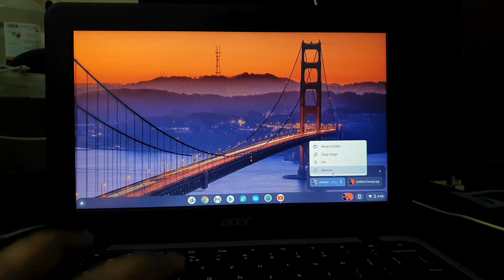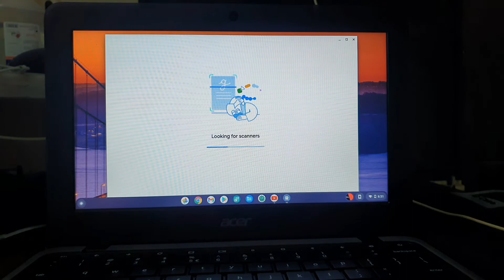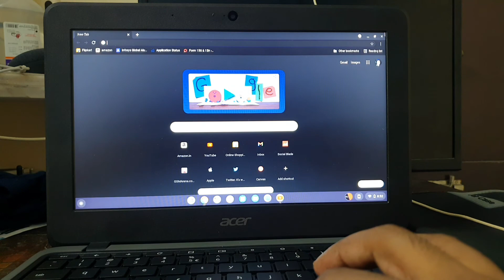Chrome OS 90 Features !!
Chrome OS is quickly becoming the most sort out amongst youngster and lazy video bugs . This is catching up with a truck load of features and giving windows a run for their money.